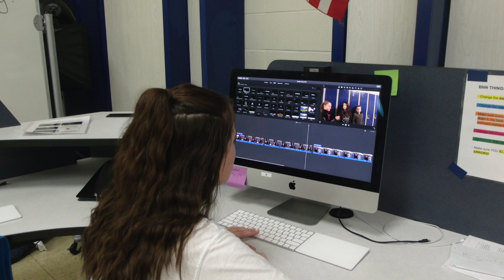BNN - 1/18/19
Segment - Photo Friday